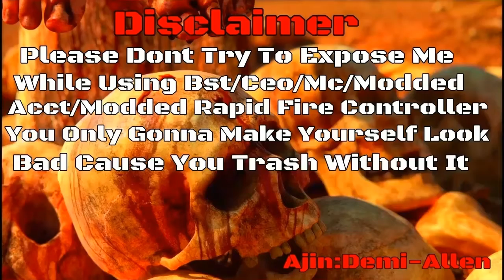Payin Homage To Late Kobe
Hello everyone and welcome back to another gta 5 video gameplay upload today video is me Paying homage To Late Kobe The only way i know how and thats with a car build purple Gold White and black ignore The Red stripe #24 car coming soon